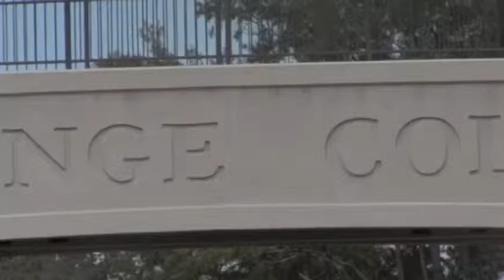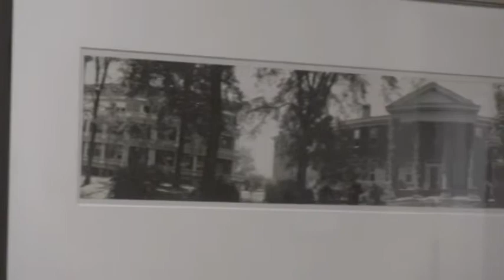Lagrange College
A Virtual Tour of Lagrange College